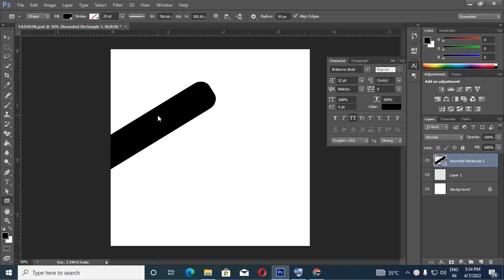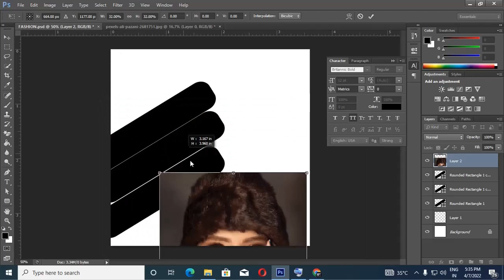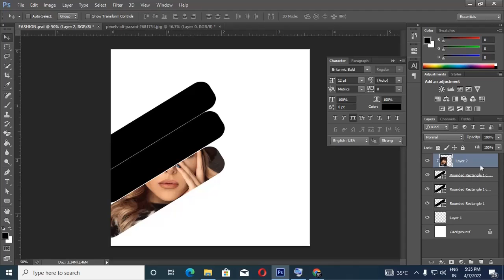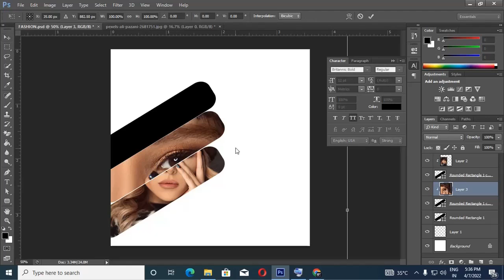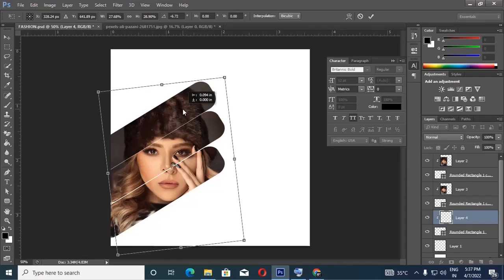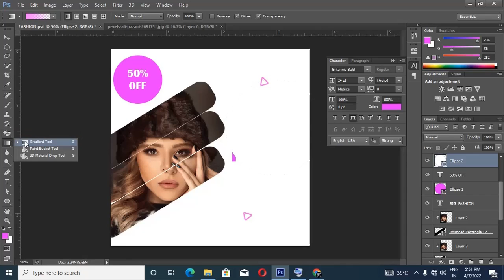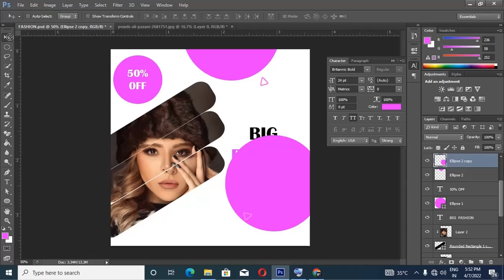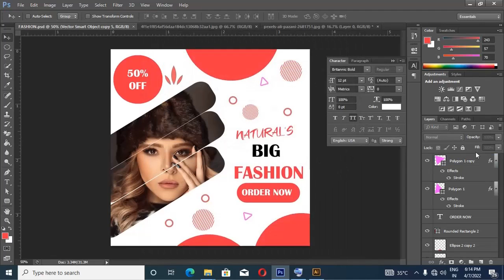Fashion social media poster design